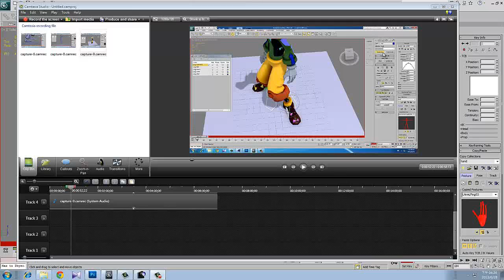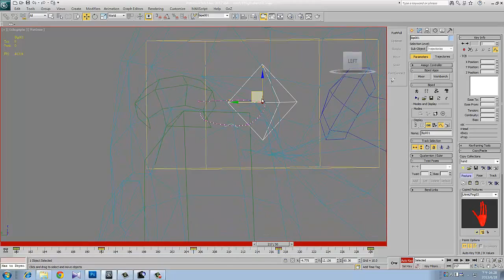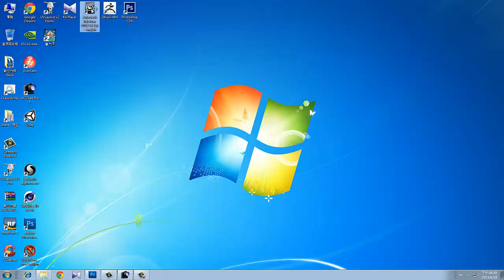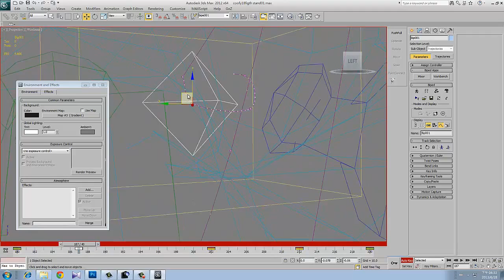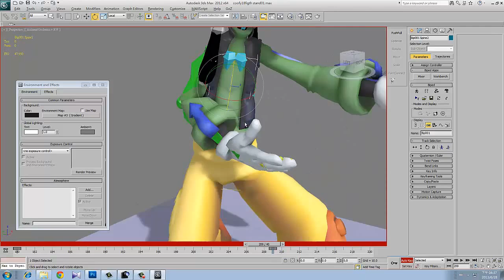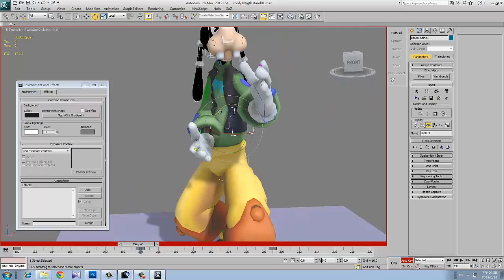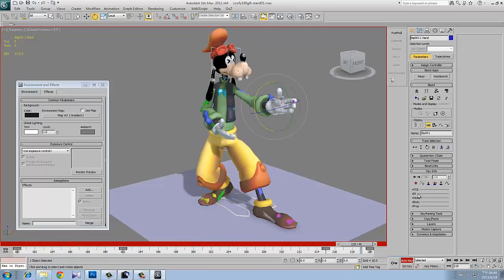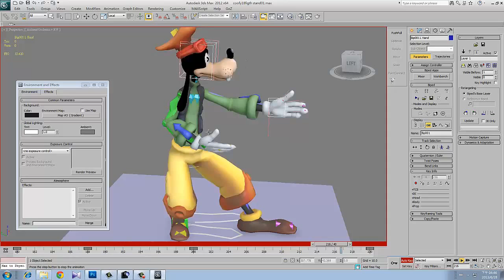高飛戰鬥待機 下半身